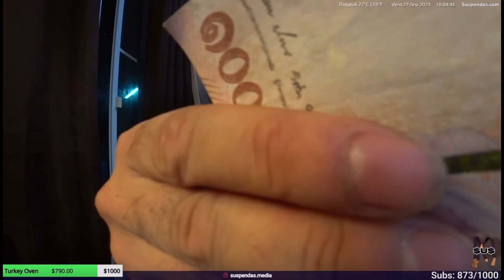”OMG! KAT TOM!” 🫣